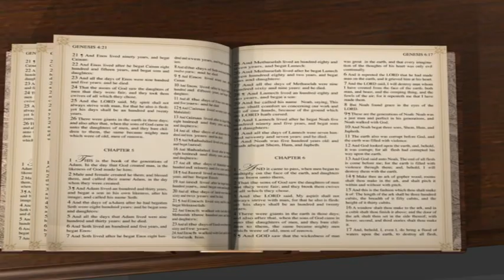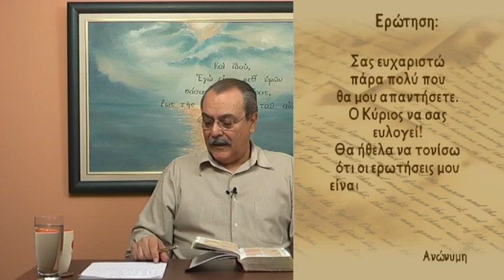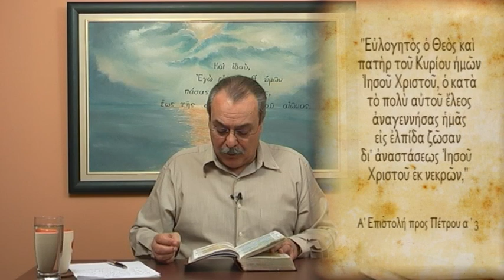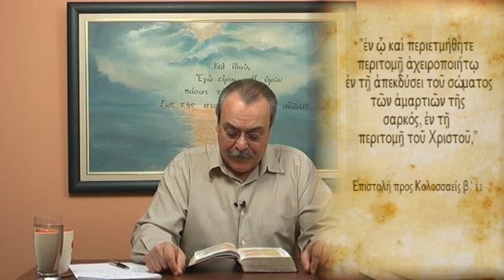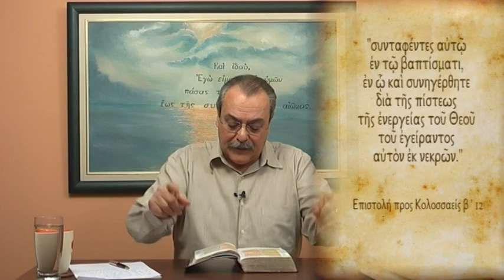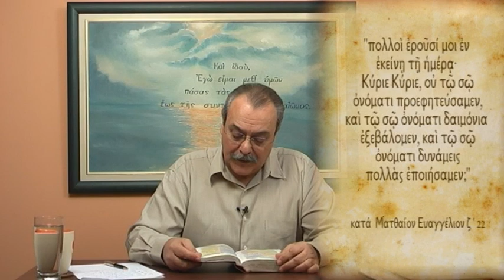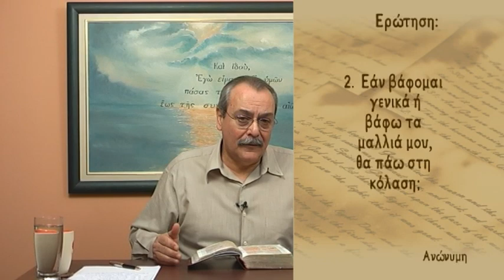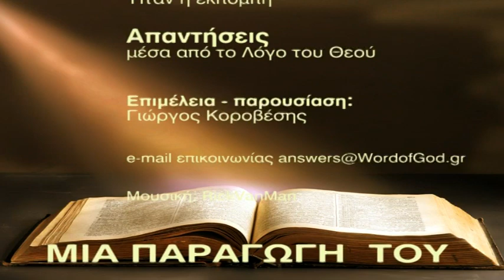Εάν φορώ παντελόνι ή βάφω τα μαλλιά μου θα πάω στην κόλαση; (Απαντήσεις Νο 81)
Απαντήσεις μέσα από τον Λόγο του Θεού:
1.Εάν φοράω κοντή φούστα ή παντελόνι, θα πάω στη κόλαση;
2. Εάν βάφομαι γενικά ή βάφω τα μαλλιά μου, θα πάω στη κόλαση;
3. Εάν κόβω τα μαλλιά μου κοντά και όταν προσεύχομαι δε φοράω μαντήλι, θα πάω στη κόλαση;
Ημερομηνία - 15/02/2011